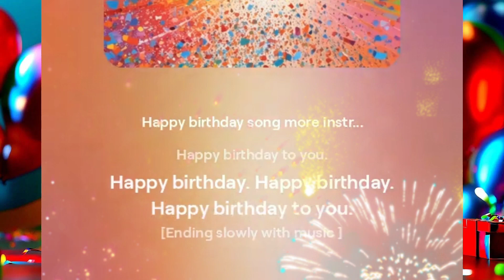Happy Birthday | Party Song | Happy Birthday To You | Piano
Whether you're celebrating your own special day or making someone else's birthday extra memorable, we've got you covered with a variety of birthday tunes that are perfect for all ages.

Our collection features classic Happy Birthday songs, fun and upbeat renditions for kids, elegant versions for adults, and even personalized birthday songs that include the name of the birthday person. With vibrant animations and joyful melodies, our birthday videos are designed to bring smiles and joy to any birthday celebration.

- *Traditional Happy Birthday Songs*: Enjoy the timeless classic that everyone loves to sing along to.
- *Birthday Songs for Kids*: Fun and lively tunes that will get the little ones excited.
- *Personalized Birthday Songs*: Add a special touch with songs that mention the birthday person's name.
- *Birthday Song Remixes*: Modern and upbeat versions of the birthday song to get the party started.
- *Instrumental Birthday Music*: Perfect for background music at birthday parties.

Make sure to save our birthday videos to your playlist and share them with friends and family to make their birthdays even more special!

*Call-to-Action:*

If you enjoyed our birthday songs, don’t forget to give this video a thumbs up, share it with your friends, and subscribe to our channel for more fun and festive content! Your support helps us create more great videos for you!